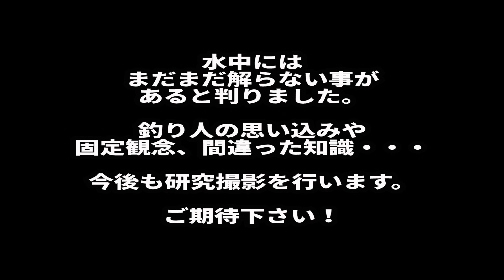ヒラメのチェイスを激撮！今までの常識は・・・。水中衝撃映像！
吉野川河口に出航
しかし、ベイトが少なく
魚探にうつるベイトは小さい群れ

ベイトの付近にルアーを通すが
小さいバイト
小さいキビレがヒットしたものの
あとはノーヒット
魚探にうつるベイトを
特定しルアーを合わせる為
水中カメラを投入

しかし！
思わぬ映像が‼

魚探にうつる群れは
ベイトで無く・・・
そして、ルアーを追う魚影・・・

衝撃映像です！